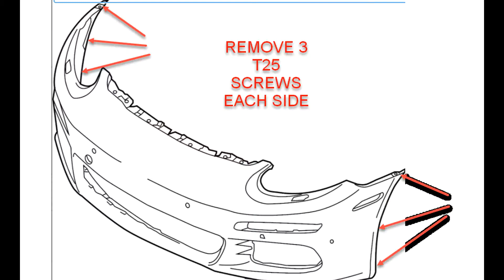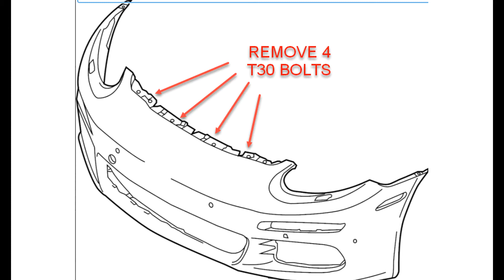Replacing Engine Air Filter in 2009 - 2015 Porsche Panamera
Made this video several years ago to show how to replace the engine air filter in the Porsche Panamera. Thought this might be helpful for people who are wondering how to get to the engine air filter. The process is similar for the Porsche Cayenne of the same era. (If you are foolish enough to take your Panamera to Jiffy Lube for an oil change and they say that your "air filter is dirty", ask them to show you...) If you can't find the air filter in your newer Porsche, it's probably behind the bumper somewhere.